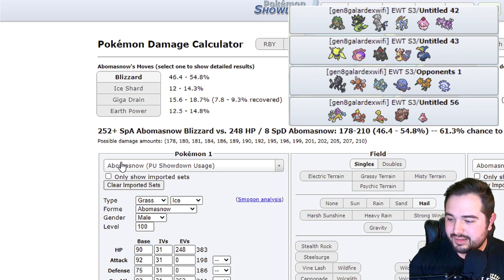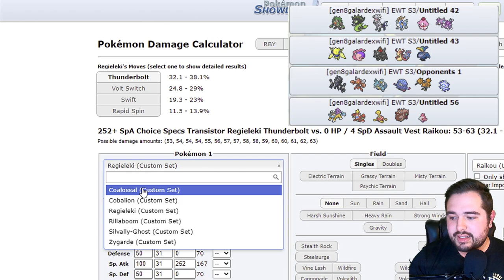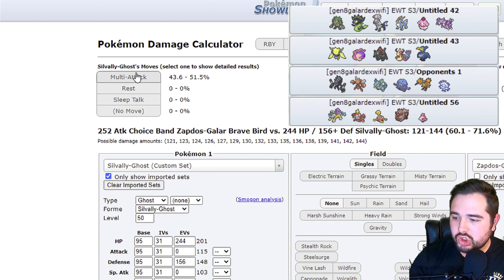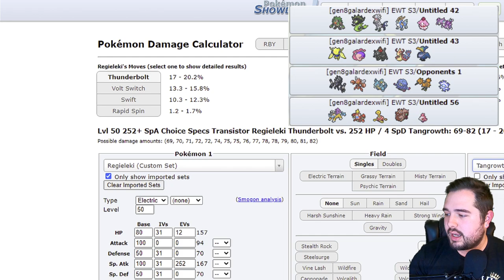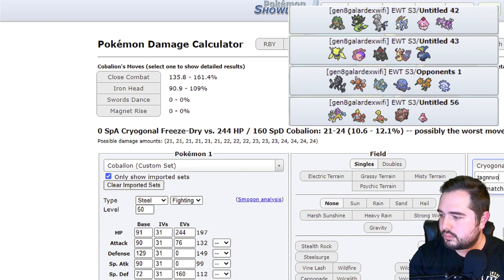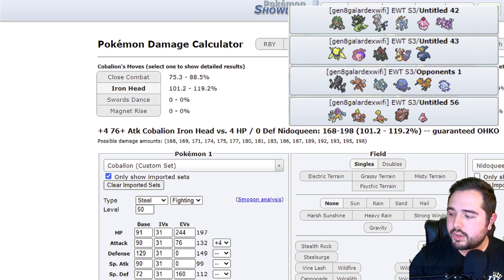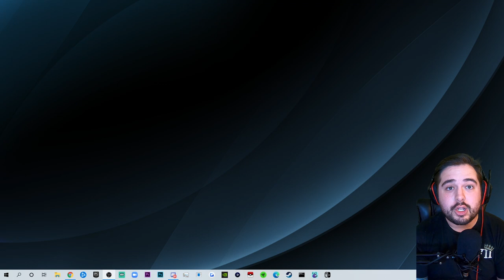⚡A SHOCKING START⚡ EWT W1 vs LA Gorilla Tactics (GrandMasterDRey)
Hey guys! If you enjoyed, make sure to leave a like for me as well as checking out all of the links down below for me. Thanks again and I hope you all have an amazing day! :]

SUPPORT GLITCHXCITY!